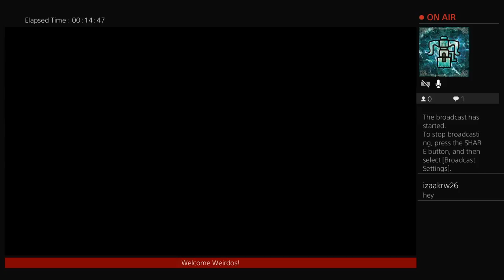Bloodborne part 1 Bloodborne is hard, but so am I